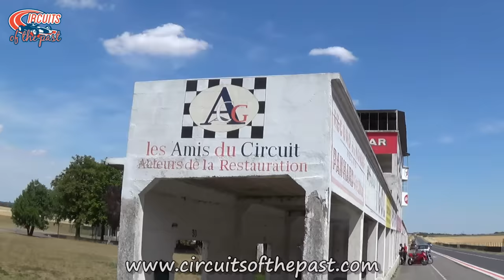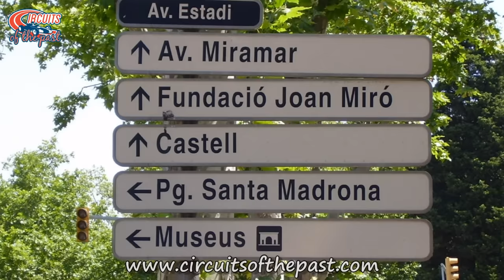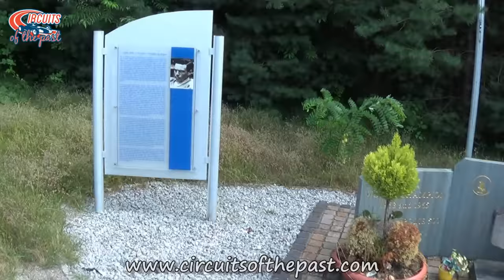Top 10 Lost F1 Circuits - Abandoned Formula One Tracks - Improved Edition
Top 10 Lost F1 Circuits - Abandoned Formula One Tracks - Edition 3

This is an improved version of my Top 10 of Lost F1 Circuits. In this edition you got much more information and entertainment than in the older versions. This video contains a voiceover, maps with indicators and much more!

All race tracks in this video are visited by me, Herman Liesemeijer. At this way I wish to thank all circuits that collaborated to this video and let me on the track.

Special thanks to Simon Smith for the voiceover, and Yuri Bruschi for the guidance on the old Monza Circuit. You see him also in the Monza crash on the banking.

Warning: If you continue you get information about my Top 10 of Lost F1 Tracks!

10. Nivelles-Baulers 0:08
9. AVUS Berlin 1:48
8. Reims-Gueux 3:51
7. Rouen-les-Essarts 5:52
6. Montjuich Park 7:34
5. Old Monza 8:49
4. Old Spa-Francorchamps 11:10
3. Österreichring 13:15
2. Old Charade Clermont-Ferrand 14:39
1. Old Hockenheimring 16:02